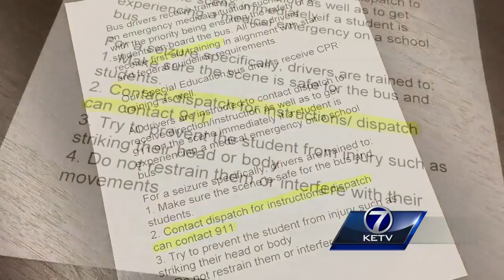Student cares for classmate having seizure on school bus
Dave Roberts reports on the heroic efforts of a student after a classmate had a seizure on the school bus.